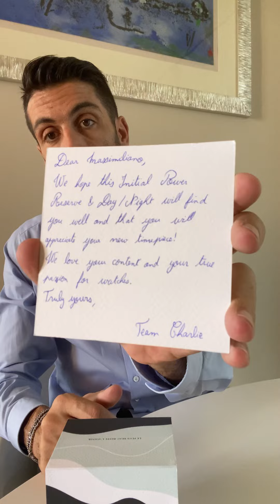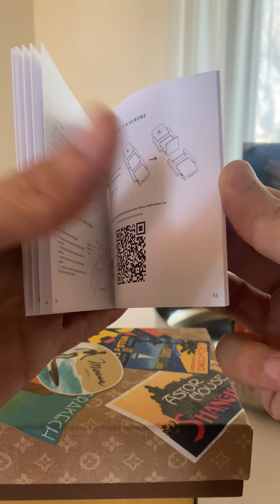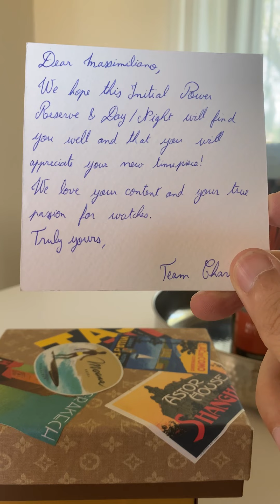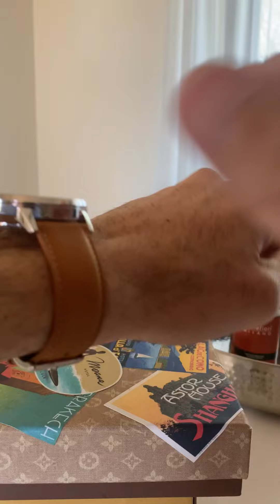Charlie Paris watch Initial day/night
Bellissimo orologio totalmente Made in France con movimento Myota serie 9 con complicazione giorno/ notte ad ore sei del quadrante , davvero spettacolare .

Prodotto in Francia: orologio assemblato in Francia
Movimento: automatico Citizen Miyota, calibro 9132, -10 +30 s/d
Cassa: acciaio 316L lucido
Vetro: Zaffiro, ultra resistente, antiriflesso
Diametro cassa: 40 mm
Lunghezza corno a corno: 48 mm
Spessore cassa: 12,9 mm
Garanzia: 24 mesi
Impermeabilità: 3 ATM

Cassa in acciaio 316 L completamene lucida , trovo azzeccato la cassa lucida per fare l’idea di un orologio Premium

Prezzo di questo orologio e’ di 625€